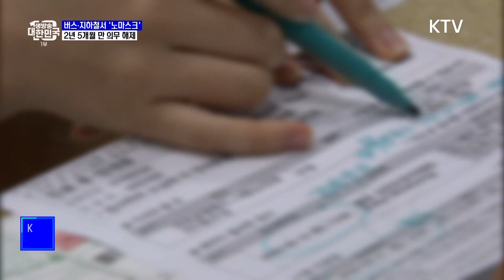오늘부터 버스·지하철서 '노마스크'…2년 5개월 만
오늘부터
버스나 지하철 안에서도
마스크를
벗을 수 있습니다.

마스크 착용이
의무가 된 지
2년 5개월 만인데요.

다만, 요양병원 등
감염취약 시설에서는
착용 의무가
유지됩니다.